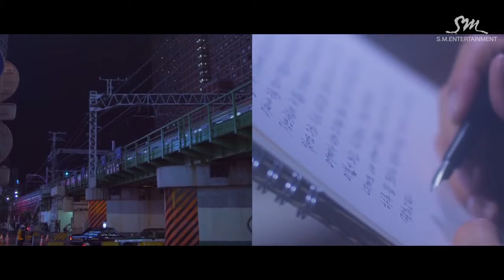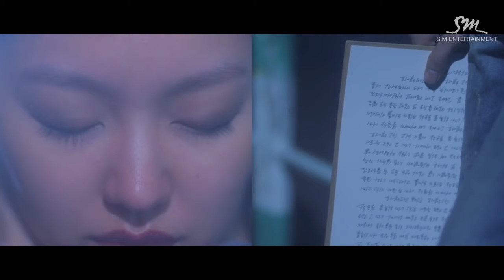Jonghyun - End of a day